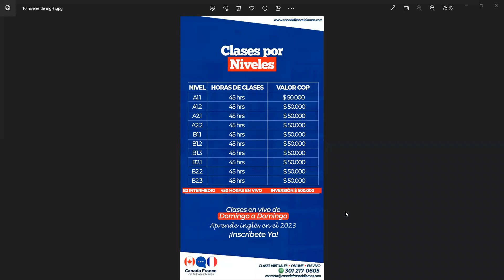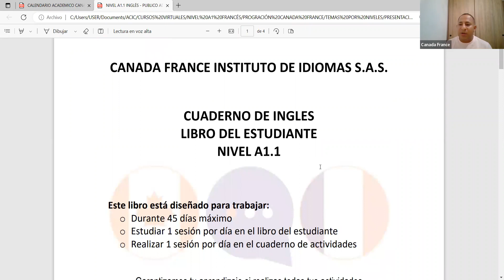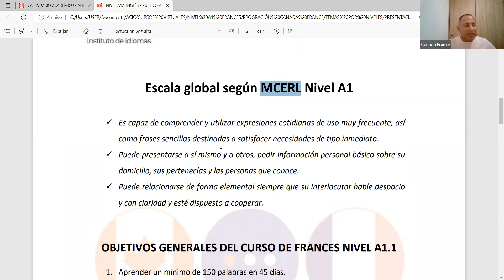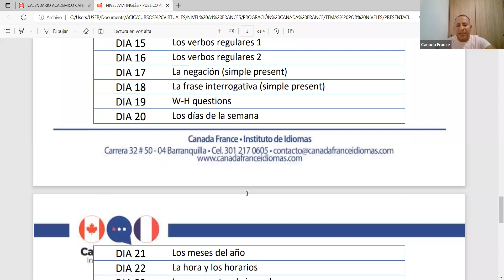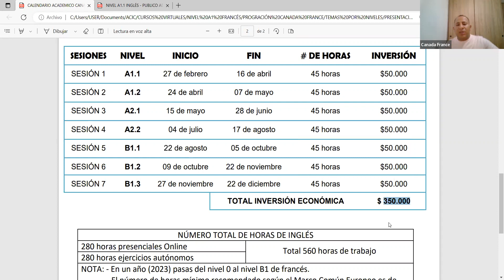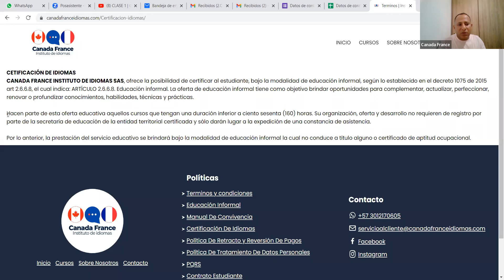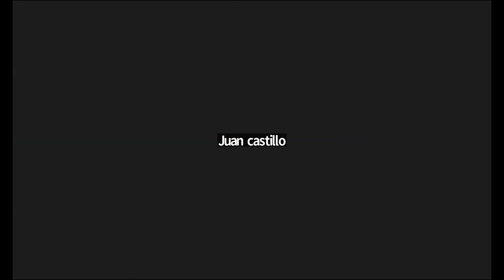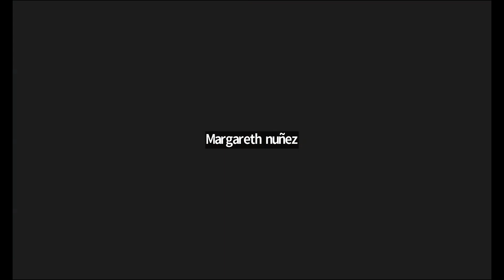Inducción curso de inglés A1.1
Inicio de clases 27 de febrero de 2023

El curso en total son 10 niveles
Pasamos de 0 a nivel B2
Cada nivel dura 45 días equivalentes a 45 horas de estudio del idioma
El costo de cada nivel es de $ 50.000 pesos colombianos

Modalidad de estudio
1h de clase diaria durante 45 días
+1h de ejercicios de la lección del día

Clases en VIVO con un profesor tutor

Crece con nosotros!